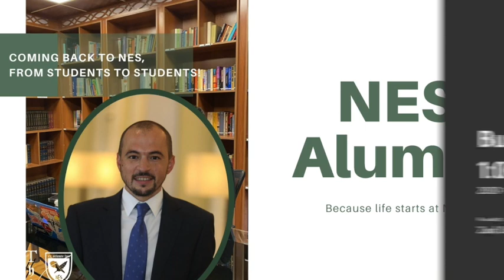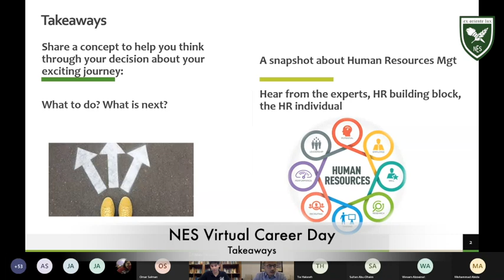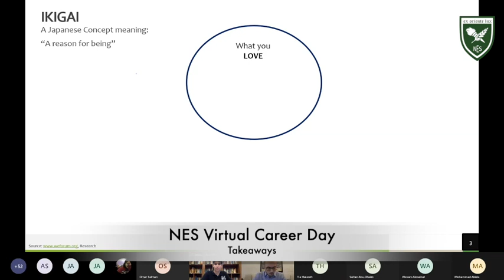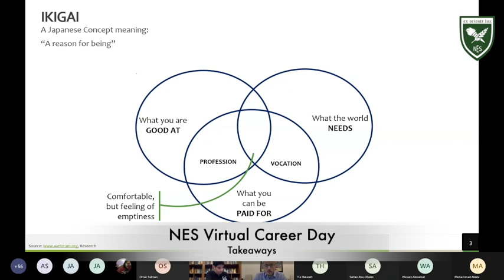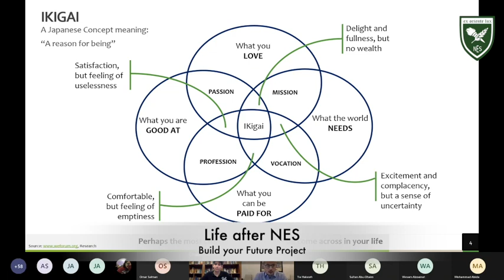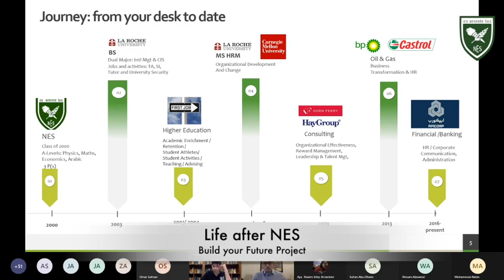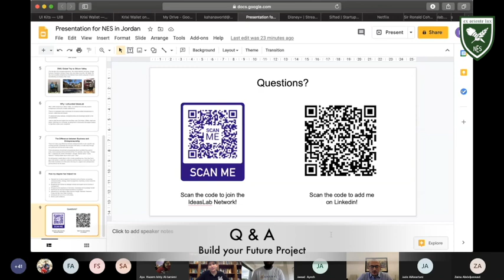Hamdi Bata - NES Alumni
Welcoming NES Alumni, back to NES!

Hamdi Bata, graduate of 2002, under Build Your Future project, shared his experience with  NES students as part of our Virtual Career Day.

Enjoy watching Hamdi's session